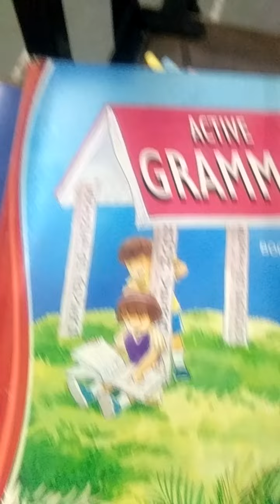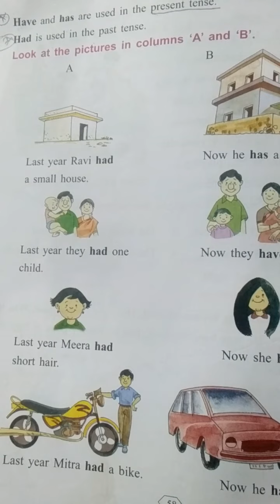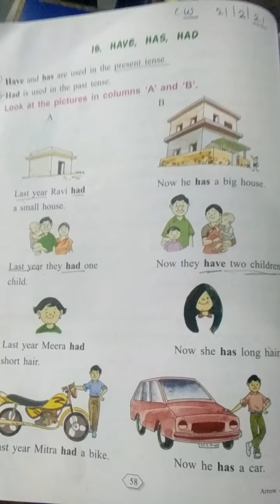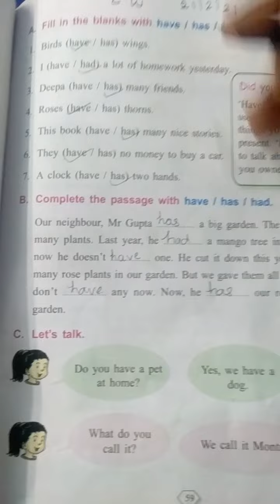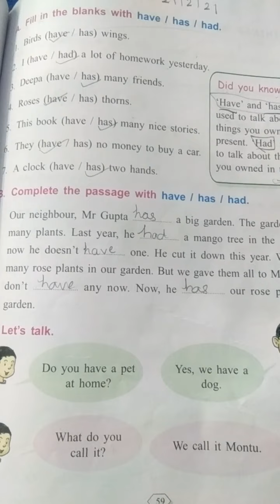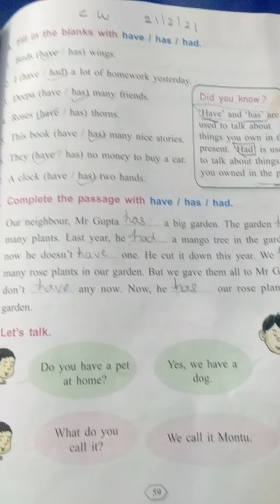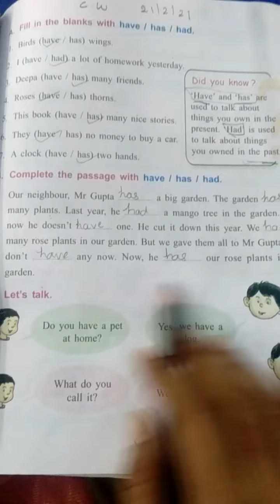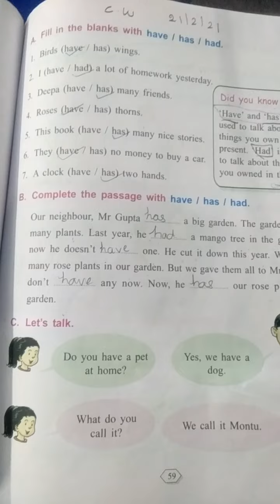22/2/21 STD-2 SUB-Eng grammar (eng med)